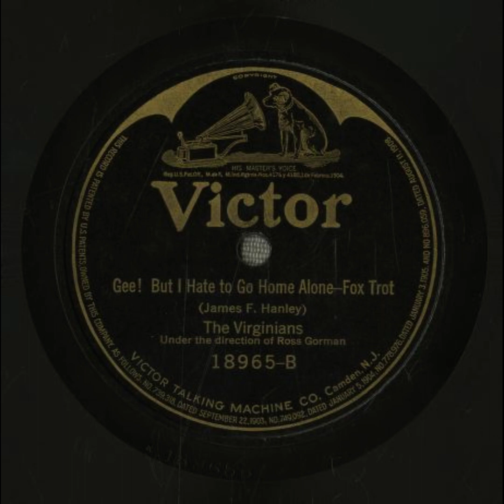Gee! But I Hate to Go Home Alone - Virginians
Title: Gee! But I Hate to Go Home Alone

Summary
Jazz/dance band
Fox trot

Names
Hanley, James F. -- Composer
Virginians -- Musical Group
Gorman, Ross -- Leader

Media Size
10-inch

Recording Label
Victor

18965

7

Recording Date
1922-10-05